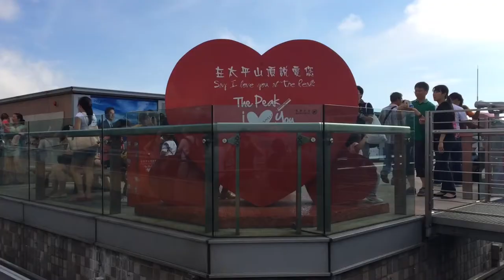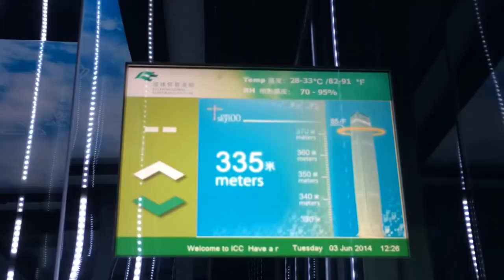Hong Kong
Video made by iPhone 5S, mixed by iOS iMovie app.